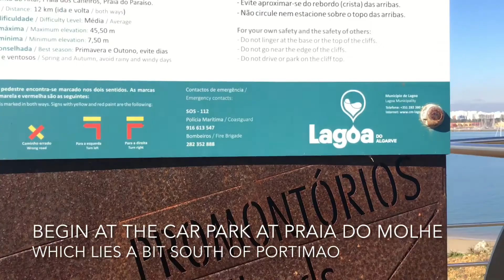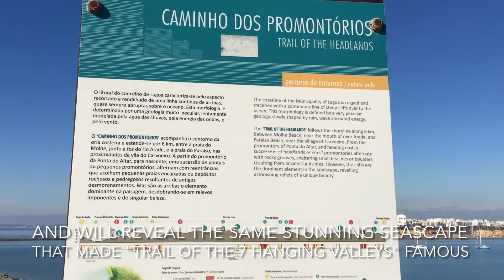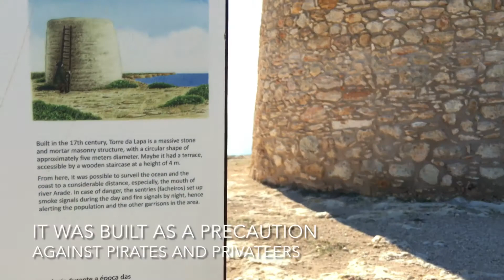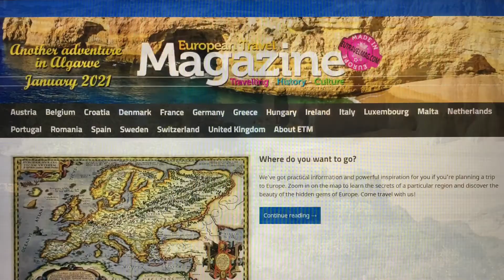Portugal, Algarve - Trail of the Headlands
The coastal hiking path "Trail of the Headlands" was inaugurated in 2018. Just like its sister trail on the other side of Carvoeiro; The Seven Hanging Valleys Trail, this hiking path offers amazing views of this unique seascape.

It's our second favourite hike in the Algarve and will bring you face to face with dramatic cliffs, stunning views, pristine beaches and natural sculptures. It may be a stretch to declare it a walk on a cloud, but it'll definitely get you closer to the heavens.